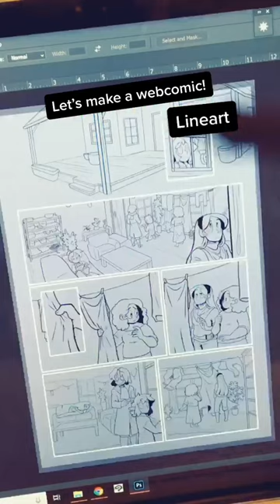Steps to making a comic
COMIC: Read my webcomic Castoff!